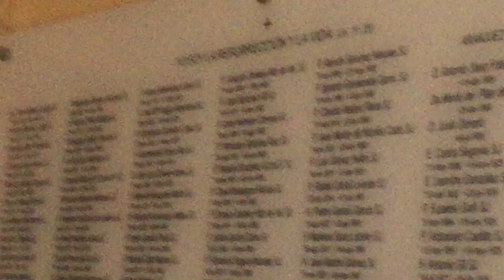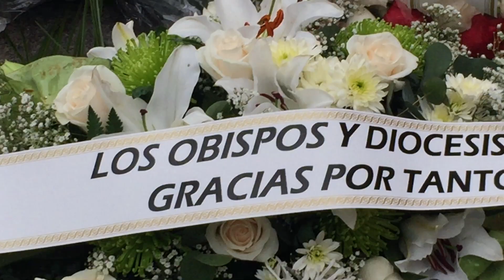Luis Mª Mendizabal, s´j´Panteón Jesuitas Cementerio de San Isidro patio 4º, manzana r sepultura 59